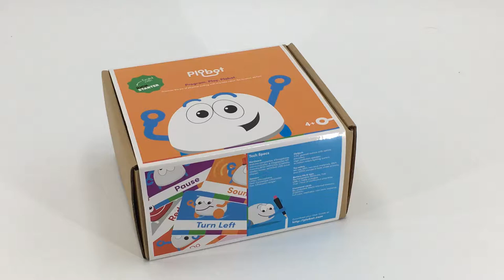Voice Robot Packaging Box EPE Foam Insert